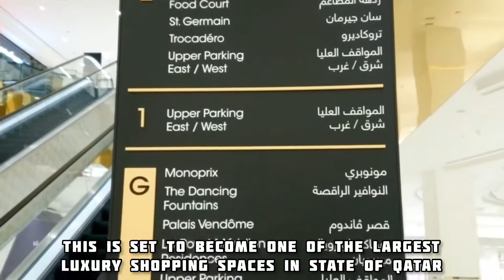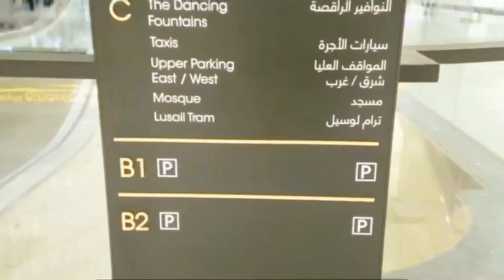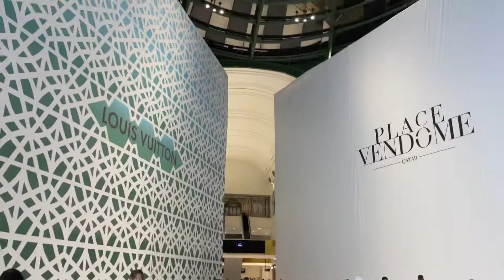Palace Vendome mall, French luxury mall in qatar, new FIFA2022 attraction place VLOG #3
Palace Vendôme vlog @SmartExpat Vendome mall qatar

Opening on the 15th of April 2022, Palace Vendôme Mall promises to be the ultimate destination for luxury shopping. The vast mall boasts state of the art quintessential Parisian style of architecture with a lagoon running through the mall. The magnificent
development will quickly become a new landmark in the State of Qatar.

- [ ] The Parisian-inspired Palace Vendôme Mall is reminiscent of the famous high-end shopping street in Paris, Rue de la Paix, of which Place Vendôme is the starting point. Interiors reflect the same classical French style in the shopping mall area.
- [ ] Place Vendôme will feature a canal running through it directly from the sea, making for a gorgeous open plaza experience with cafes and restaurants overlooking the water. Visitors can experience the landscape of dancing fountains with one of the world's largest architectural 3D laser shows outside.
- [ ]  Visitors will experience a well-balanced retail mix of high-end shops, in-line medium range shops, entertainment, food and beverage facilities occupying all four floors of the mall. For now, two out of four floors of the mall will open to public.
- [ ] The mall features two five-star luxury hotels, serviced apartments, and up to 600 different retail outlets with an exclusively luxurious wing dedicated to top designer labels.
- [ ] The famous Turkish chef and restaurateur, Burak Özdemir, nicknamed CZN Burak will have his restaurant's first branch opened in Place Vendôme Mall. The restaurant will be opening later this year.
- [ ] Also, did you know that the magnificent mall can be accessed by the Doha Metro and Lusail Tram? Lusail Central tram station is right in front of one of the entrances of the Place Vendôme mall.
This mall will be next addition to the top attractions Qatar has planned for FIFA2022 World Cup visitors. The entire country is getting ready for the World’s greatest sporting event.

Qatar will showcase it’s Luxury through one of the many luxury attractions it has created for the millions of visitors who will be coming to qatar in later this year i.e( FIFA2022 WORLD CUP).

If you wish to know how much qatar has spent FIFA please watch the video below: